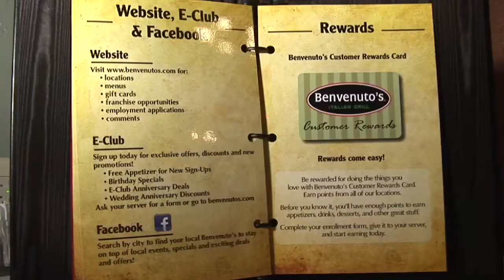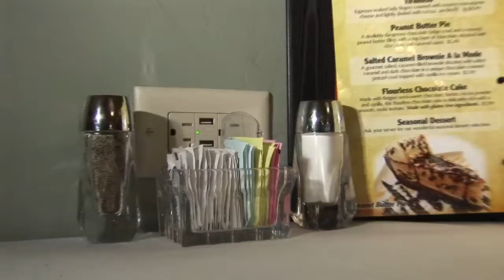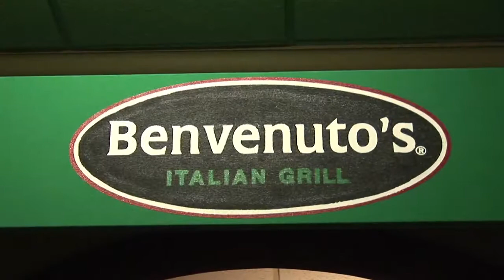Benvenuto's At The Holiday Inn Fon Du Lac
Todd Winkler, CEO of the Wisco Hotel Group, discusses how they got involved with opening new Benvenuto's Restaurants at their Madison Holiday Inn location, and now at the Fon Du Lac Holiday Inn location.